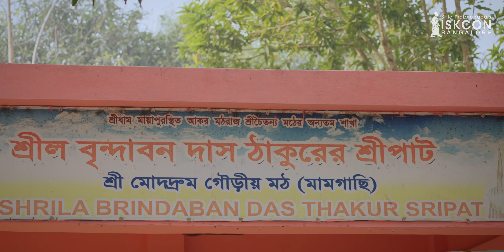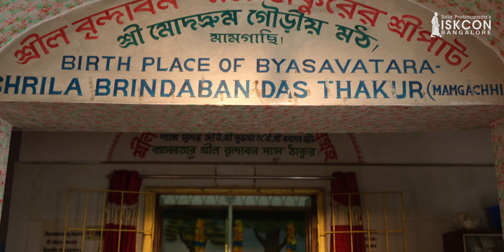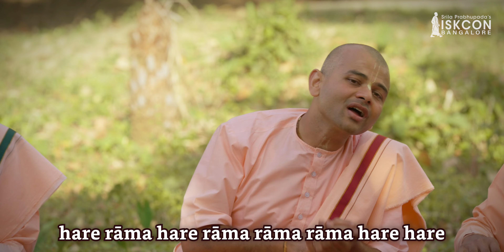Lord Rama Reveals a Secret | Modadrumadvipa | Episode 11 | Navadvip Mandal Parikrama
Hare Krishna!

Today, Lord Krishna is worshipped all across the globe by the spiritual process of chanting the Hare Krishna maha-mantra.

But, do you know the origin of the Hare Krishna maha-mantra?
Who began it's propagation?
and how it was propagated?

We come to learn from various authentic sources, Lord Krishna personally made His advent over 500 years ago in a golden complexion to inaugurate this process of congregational chanting as Sri Chaitanya Mahaprabhu, in Mayapur, located in Navadvipa, West Bengal.

Sri Navadvipa consists of 9 Islands namely:

Antardvipa
Simantadvipa
Godrumadvipa
Madhyadvipa
Koladvipa
Rtudvipa
Jahnudvipa
Modadrumadvipa
Rudradvipa
Each of these 9 Islands has a high spiritual significance and is imbibed with transcendental qualities. Sri Chaitanya Mahaprabhu used to frequently visit these islands with His associates and encourage the congregational chanting of the holy names of Lord Krishna.

Every year, devotees take pleasure in traversing these islands, visiting various temples along the banks of river Ganga and reminiscing the pastimes of Lord Chaitanya. Particularly during the period of Gaura Purnima (March 18th), the divine appearance day of Lord Sri Chaitanya Mahaprabhu.

ISKCON Bangalore presents the Navadvipa Mandal Parikrama, a 12 Day Online Tour of the pristine locations of Sri Gaura Mandala, where the Supreme Lord and His devotees enacted their pastimes.

In this Virtual Parikrama, one can witness the spectacular landscape of Sri Navadvipa Dham, beautiful deities of the Supreme Lord, take part in heart-touching bhajans, and listen to the most unique and confidential pastimes of the Supreme Lord.

Register for free to join us online from the comfort of your homes and receive the blessings of the Supreme Lord, Sri Chaitanya Mahaprabhu.

All glories to Sri Navadvipa-dhama!

Time Stamps:
00:00 Intro
03:44 Glories of Modadrumadvipa
05:00 Lord Rama Reveals a Secret to Mother Sita
07:55 Srila Vrindavava Dasa Thakura's House
13:00 Residence Place of Sri Vasudeva Datta
16:17 Sri Saranga and Sri Murari Thakura's Residence & Bakula Tree
21:00 Deities worshipped by Sri Shivananda Sena, Sri Saranga & Sri Vasudeva Datta
22:40 Vaikunthapura
32:10 Mahatpura
37:37 Lord Chaitanya's Achintya Bhedabheda Tattva
39:00 Conclusion
41:10 Kirtan

gaura purnima 2023
gaura purnima Mayapur
gaura purnima
Gaura katha
gaura purnima abhishek
gaura purnima kirtan
gaura purnima song
gaura purnima 2021 mayapur
gaura purnima lecture
gaura purnima 2022 iskcon date
gaura purnima 2022 mayapur schedule
vaishnava bhajans iskcon
vaishnava bhajans iskcon lyrics
vaishnav bhajan song
mayapur tour
mayapur Navdeep
mayapur hare Krishna
mayapur live
mayapur tv live
navadvipa mandala parikrama 2022
nabadwip dham tour guide
mayapur nabadwip dham tour
mayapur tour 2022
mayapur pastimes
iskcon bangalore
chaitanya mahaprabhu story
chaitanya mahaprabhu katha
mayapur dham darshan
mayapur dham yatra
mayapur dham parikrama
sankirtan hare krishna
sankirtan mandali
sankirtan iskcon
sankirtan bhajan
mayapur kirtan mela
birth place of chaitanya mahaprabhu

The Navadvipa Mandala Parikrama features narration and presentation by Sri Sampati Dasa, President of  @hkmpune  He guides us through this sacred journey with insightful commentary, enriching our experience of the pilgrimage. His narration provides historical and spiritual context, deepening the understanding of the holy sites visited during the parikrama and enhancing the overall devotional experience.